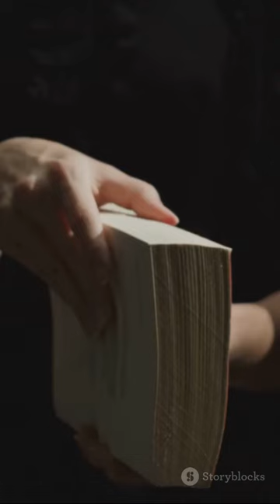Mayan Hieroglyphs and Writing System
Embark on an intellectual journey as we delve into the captivating world of "Mayan Hieroglyphs and Writing System." Unlock the secrets of this ancient civilization's unique language and communication system, shedding light on their rich cultural heritage.

📜 Understanding Mayan Glyphs:
Explore the intricacies of Mayan hieroglyphs, decoding the symbols that conveyed stories, rituals, and historical events with remarkable precision.

🔍 Evolution of Mayan Writing:
Trace the evolution of the Mayan writing system from its early forms to the sophisticated glyphs that adorned their monuments, revealing a fascinating linguistic journey.

📚 Cultural Significance:
Gain insights into the cultural significance of Mayan writing, unraveling how it shaped their society, documented achievements, and preserved the wisdom of the ancient Mayan civilization.

💬 Share your thoughts on ancient writing systems in the comments – Which civilization's script do you find most intriguing?